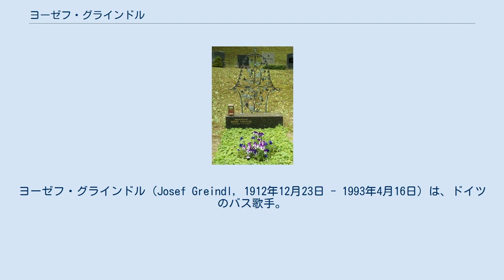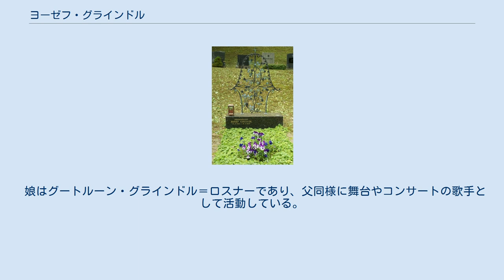ヨーゼフ・グラインドル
ヨーゼフ・グラインドル（Josef Greindl, 1912年12月23日 - 1993年4月16日）は、ドイツのバス歌手。
ワーグナーやモーツァルトの諸作品など「ドイツもの」のオペラを中心としたレパートリーで世界的に活躍し、現代作品の創唱も手掛けた。
グラインドルは1950年代から1960年代における、偉大かつ重要なワーグナー歌手の一人としてみなされている。
 ヨーゼフ・グラインドルは1912年12月23日、バイエルン王国ミュンヘンで生まれる。
1932年から1936年までの間は、ミュンヘン音楽院でパウル・ベンダーとアンナ・バル＝ミルデンベルクに師事する。
1935年には、まだ学生の身ながらミュンヘンにおけるウェーバー『魔弾の射手』の公演に出演し、翌1936年にクレーフェルトにおけるワーグナー『ワルキューレ』の公演でフンディングを歌ってデビューを果たす。
1938年にはデュッセルドルフ歌劇場のメンバーとなった。
次いで1942年にベルリン国立歌劇場のメンバーとなり、1943年にはバイロイト音楽祭に初出演してヴィルヘルム・フルトヴェングラーの指揮で『ニュルンベルクのマイスタージンガー』のポーグナーを歌った。
しかし、時代はナチス・ドイツの天下。
グラインドルは1939年にナチと関連団体に入り、1944年にはアドルフ・ヒトラーのいわゆる「天才名簿」にその名を連ねた。
ナチとの縁が、グラインドルのキャリアにどの程度影響を与えたかは定かではない。
 第二次世界大戦終結後、グラインドルは1948年にベルリン・ドイツ・オペラ（ベルリン市立歌劇場）に移籍し、1970年まで在籍して計1,369公演に出演した。
ベルリン・ドイツ・オペラではモーツァルト『魔笛』のザラストロ、『後宮からの誘拐』のオスミン、『ドン・ジョヴァンニ』の騎士団長、ベドルジハ・スメタナ『売られた花嫁』のケツァル、ベルク『ルル』のシゴルヒを主要レパートリーとし、1959年のシェーンベルク『モーゼとアロン』のドイツでの舞台初演に際してはモーゼを歌った。
この間の1949年から1952年にはザルツブルク音楽祭の舞台にも立ち、1951年から再開されたバイロイト音楽祭にも復帰。
1956年から1969年の間はウィーン国立歌劇場のメンバーも兼ねた。
ザルツブルク音楽祭ではザラストロ、騎士団長、ベートーヴェン『フィデリオ』のロッコ、ヴェルディ『オテロ』のロドヴィーコおよび1949年のザルツブルク音楽祭で世界初演されたオルフ『アンティゴネ』の伝令を演じた。
バイロイトにおける活躍は無尽で、ワーグナー・オペラにおける主要なバスの役柄のほとんどを制覇した。
 以上が、グラインドルがバイロイトで歌った役柄である。
 ドイツ国外では、1952年から1953年のシーズンにメトロポリタン歌劇場（メト）に1シーズンのみ出演を果たしたほか、1951年から1961年の間にはパリ・オペラ座やスカラ座の舞台にも立ってワーグナーの諸役やモーゼを歌った。
1963年にはロイヤル・オペラ・ハウス（コヴェント・ガーデン）に初出演し、同じ年の10月には日生劇場のこけら落としを祝したベルリン・ドイツ・オペラの初来日公演に帯同して、舞台でカール・ベーム指揮で『フィデリオ』ロッコと日本初演となるロリン・マゼール指揮の『トリスタン』マルケ王、ハインリヒ・ホルライザー指揮の特別演奏会でハンス・ザックスを歌った。
ベルリン・ドイツ・オペラのメンバーとしては1966年と1970年にも来日し、1966年にはオランダ人、ザラストロ、オスミン、1970年にはモーゼとシゴルヒ、モーツァルト『コジ・ファン・トゥッテ』のドン・アルフォンゾを歌った。
歌手活動の傍ら、グラインドルは1961年からザールブリュッケンの音楽大学で後進の指導を開始し、1973年にいったん引退したあとはウィーン国立音楽大学でも指導を行った。
その後、1981年に限って現役に復帰し、ベルリン・ドイツ・オペラでのリヒャルト・シュトラウス『アラベラ』のヴァルトナー伯爵を歌ったほか、ベーム最後のレコーディングとなるリヒャルト・シュトラウス『エレクトラ』のレコーディングにも参加した。
1993年4月16日、ヨーゼフ・グラインドルはウィーンで亡くなった。
80歳没。
 デープリング中央墓地にあるグラインドルの墓 グラインドルのレパートリーは幅広く、対を成すよう...